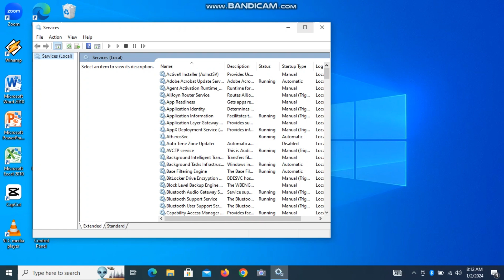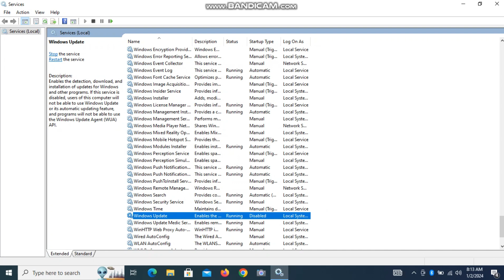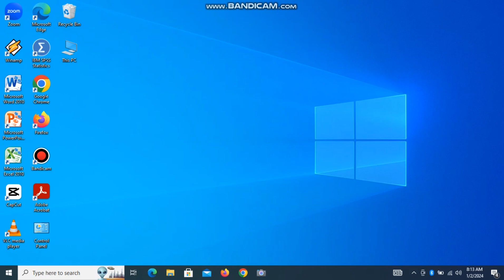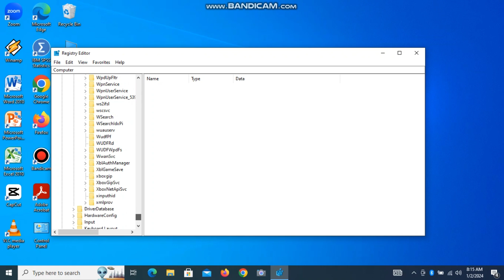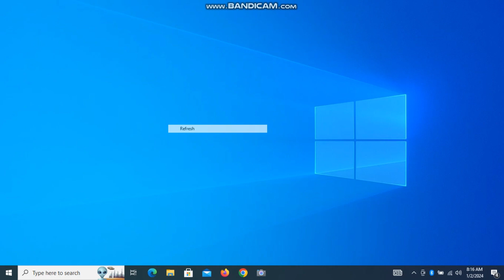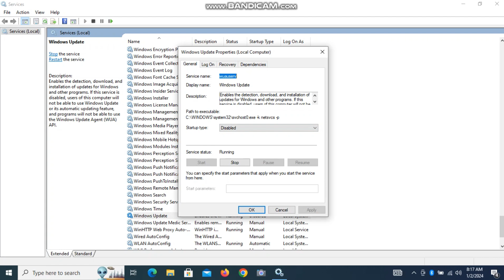Cara Menonaktifkan Update Windows 10 Terbaru 2024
Metode 1: Melalui Layanan Windows Update
1. Tekan tombol Windows + R untuk membuka jendela "Run"/ketik di menu search
2. Ketik "services" dan tekan Enter.
3. Cari layanan yang bernama "Windows Update" dalam daftar.
4. Klik dua kali pada "Windows Update" untuk membuka propertinya.
5. Di bagian "Startup type," pilih opsi "Disabled."
6. Klik "Apply" dan kemudian "OK."
Metode 2: Menggunakan Editor Kebijakan Grup
1. Tekan tombol Windows + R / search ketik "regedit" lalu tekan Enter.
2. Pilih segitiga Folder HKey_Local_Machine
3. Pilih Segitiga System
4. Pilih segitiga currentcontrolset
5. Pilih segitiga System
6. Cari Folder Wuauserv kelik 2 x pada folder
7. Pilih imagePath
8. Tulis angka nol(0) svchost0.exe -k netsvcs –p kemudian OK
9. Kelik 2x depandOnService
10. Tambahkan angka (0) rpcss0